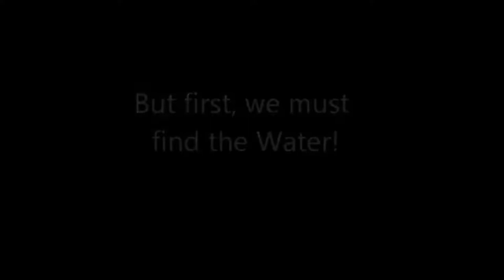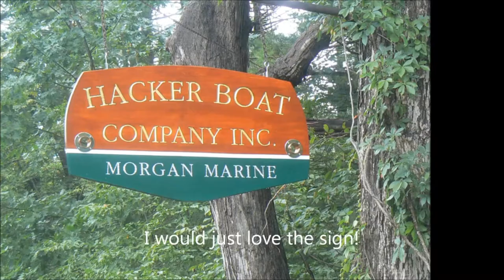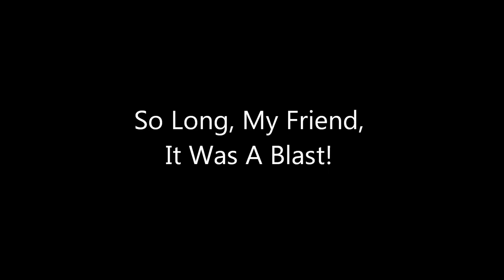Ken Payne Memorial Video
A memorial to Kenneth Montelle Payne III: 1945 to 2018.